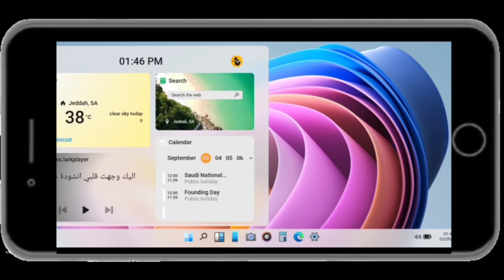WINDOWS 11 DI HP JADUL